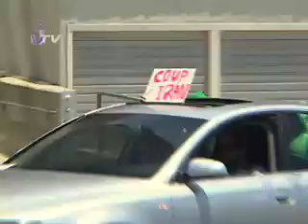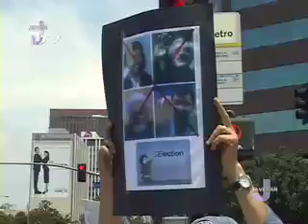Javedan Show Jun18 09P6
Javedan Show on JavedanTV.com & Jaam-e-Jam International TV - Produced By Javedan Productions - Producer & Host: Amir Lahijy - Special report of Federal Building Los Angeles